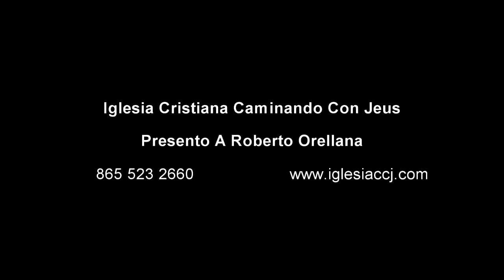Roberto Orellana En Concierto